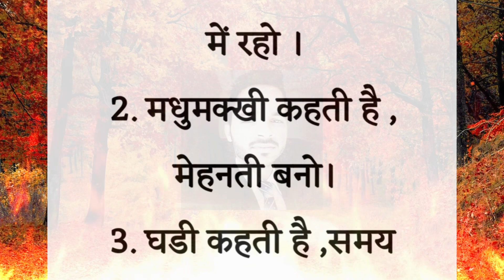Motivational Stories in Hindi // Motivational Speech Video // Motivational Voice Story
Motivational Voice Story